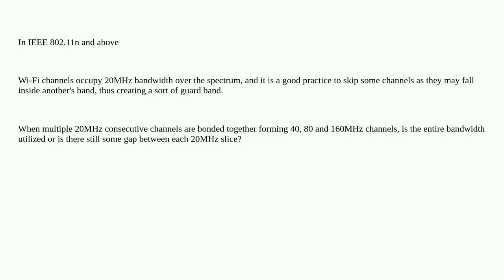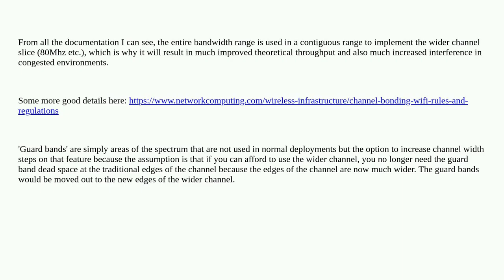Is guard band used when bonding 20MHz channels together to form a 40+ MHz channels?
A special thanks goes out to the community

  ieee-802.11